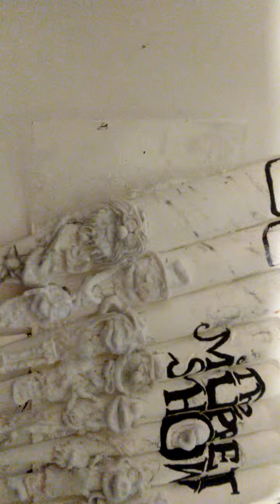Nail Art Contest Entry for Nails Magazine!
Working on my entry to Nails Magazine Murel contest 2019.